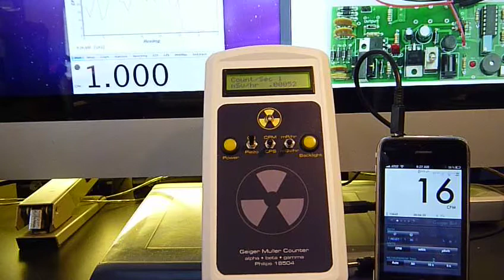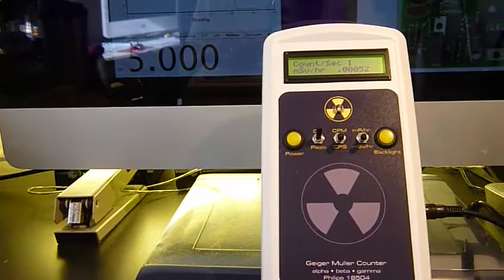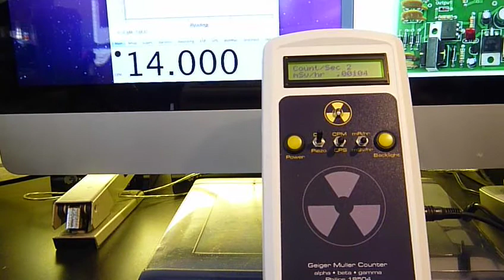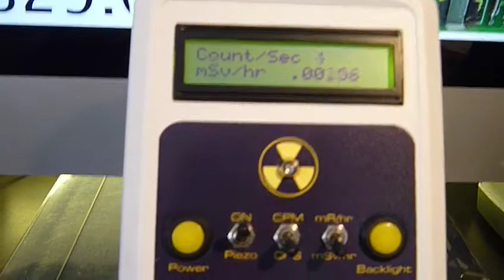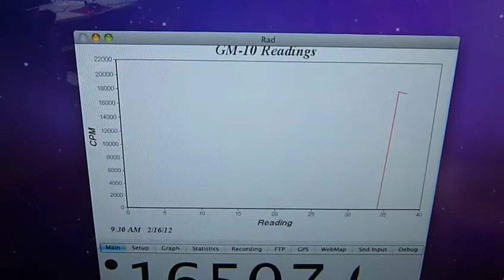New Images SI Geiger Counter By Atomic Dave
Here is another new GC for sale. It is a combo of the Images SI GCK-01 geiger counter and their DMAD digital display counter. Both installed in a New Age Enclosure with Philips 18504 tube. Here I show it exposed to 1 uCI of CS137, working with Geiger Bot with the custom cable, and with Black Cat Systems RAD OSX.